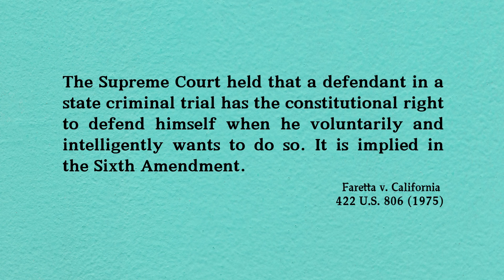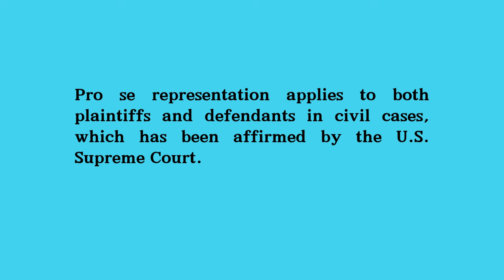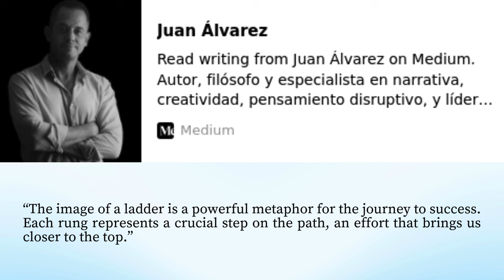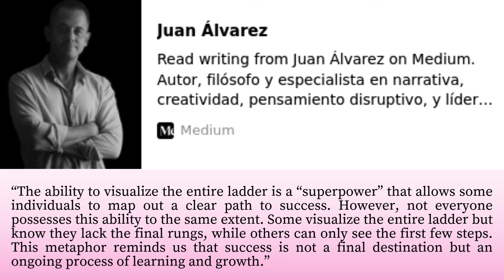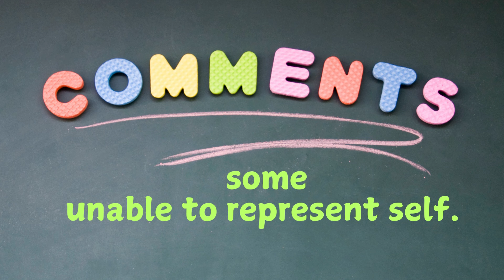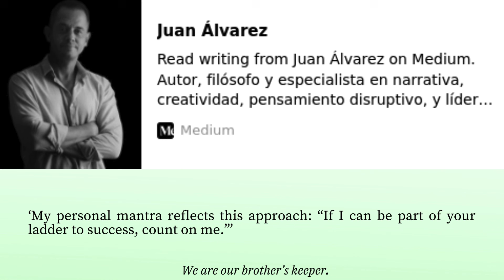Let's Set The Record Straight. The Pro Se Has A Right To Self-Representation.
Pro Se! Don't listen to the nay sayers. Those who would dissuade you from representing yourself. Ask them if they will secure an attorney on your  behalf and pay your attorney fees. Sometimes, you've got to do what you got to do. I want to encourage those of you who have no other means to get justice and self-representation is the available avenue for you. Watch this video and be empowered.